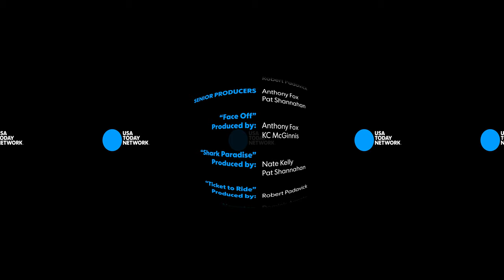360-video: Swim with sharks, be an NHL goalie, and visit Hong Kong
From the USA TODAY NETWORK and YouTube, it’s VRtually There, a weekly adventure with three cool VR experiences.

Defend against NHL great Alex Ovechkin in VR!

Alex Ovechkin is the captain of the Washington Capitals – and the top scorer in the NHL of the past decade. So what happens when USA TODAY report and amateur goalie A.J. Perez jumps in net against Ovechkin? Let’s just say a puck to the mask isn’t out of the question.

Experience what it’s like playing against one of hockey’s greatest players.

Swim with sharks off the coast of Oahu in VR!

When you think of being in the ocean, unprotected, with sharks, you probably imagine a scene from “Jaws”: razor-sharp teeth, thrashing limbs, more than a little blood.

“A common misperception is that just because you’re in the water with a shark it’s going to eat you; that’s obviously not true,” says shark conservationist and marine biologist Ocean Ramsey (@OceanRamsey), who runs One Ocean Diving in Hawaii, off the island of Oahu.

So what does it feel like swimming with one of the earth’s oldest predators?

“You really feel like you’re weightless. It’s kind of that feeling of freedom, where it feels like you’re connected to everything,” says Ramsey. She’s three miles off shore on a research tour, collecting data on sharks to better protect them. If she doesn’t seem afraid, it’s because she isn’t.

Experience what it feels like to swim with these fearsome creatures of the deep.

Tour vibrant, beautiful Hong Kong in VR!

Hong Kong is an amusement park of a city, full of wonders both natural and manmade. The world’s largest fleet of double-decker trams offers a front-row seat to one of the world’s most vibrant cities.

Take a ferry ride across Victoria Harbour for an unobstructed view of the city’s skyline.

Then escape the hustle and bustle to nearby Lantau Island, where one of the world’s largest seated Buddhas presides over the mountains. The best part is how you get there: glass-bottomed gondola.

Take a breath. Take it in. And don’t forget to look around!

Be sure to check out our premiere episode, where we launch you from an aircraft carrier and take you walking on a tightrope hundreds of feet above the bottom of an Arizona canyon

See our second episode here, where we take you wing-walking on a plane and skateboarding with X Games pros

Our third episode, for those of you who want the thrill of skydiving without the risk to life and limb

And our fourth episode, where we take you on a trip to a beautiful place you've probably never been: the moon. Check it out

Our fifth episode takes you to party in the desert with the wild and creative minds behind Burning Man

Our sixth episode goes behind the scenes at the Macy’s Thanksgiving Day Parade and puts you through the incredible trials and tribulations of the World’s Toughest Mudder

Our seventh episode pays respect to the fallen with a reenactment of the attack on Pearl Harbor